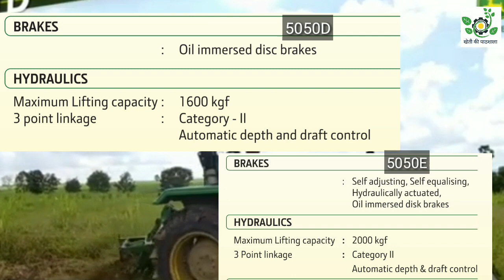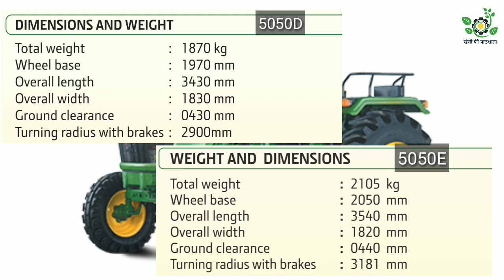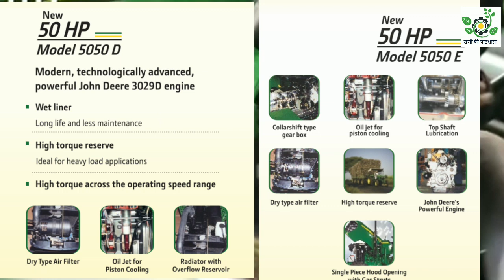John Deere 5050D और 5050E में अंतर।